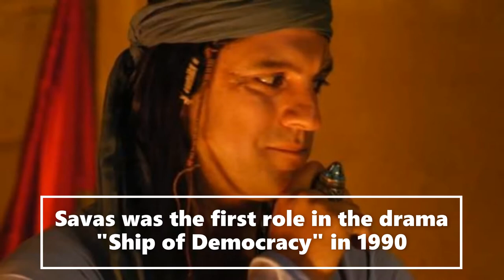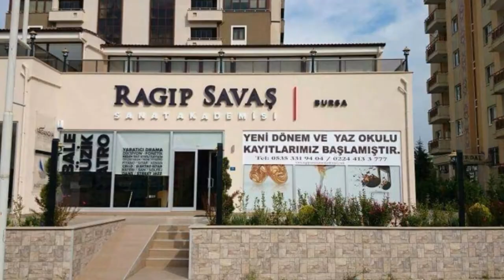The 10 things, you don't know about 𝐑𝐀𝐆𝐈𝐏 𝐒𝐀𝐕𝐀𝐒.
Ragip Savas is an Actor in Turkey. In this video we shortlisted 10 things, we bet you did not know about him.